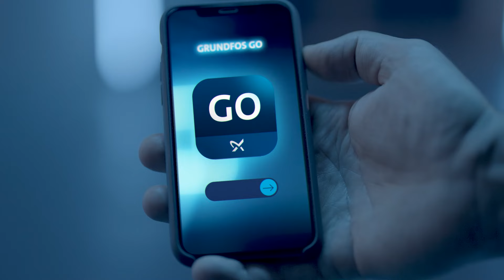Enkelt byte av cirkulationspumpar med Grundfos GO-appen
Se hur enkelt du kan hitta rätt utbytespump bland databasen med mer än 14 000 pumpar från GO Replace-funktionen i Grundfos GO-appen.